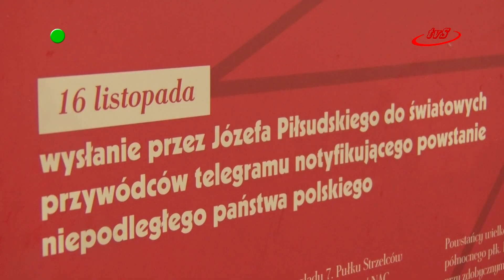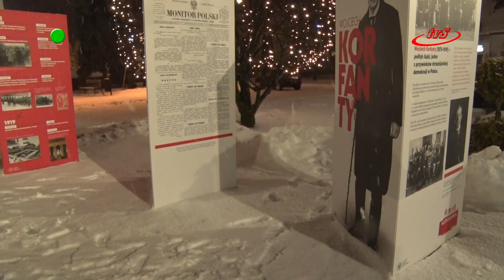Ojcowie Niepodległości na sędziszowskim rynku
Instytut Pamięci Narodowej – oddział w Rzeszowie oraz burmistrz Sędziszowa Małopolskiego – Bogusław Kmieć zapraszają mieszkańców Sędziszowa Małopolskiego do oglądania plenerowej wystawy ulokowanej przed ratuszem.